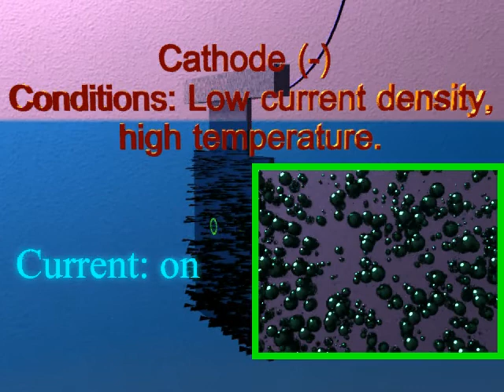Obtaining of Ni powder under different current density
Kovalenko, V., Kotok, V., Vlasov, S. (2018)
Definition of synthesis parameters of ultrafine nickel powder by direct electrolysis for application in superalloy production.
EasternEuropean Journal of Enterprise Technologies

The optimization of the synthesis method of ultrafine nickel powder for the production of superalloys, by means of direct electrolysis of the nickel ammine complex, has been conducted. The influence of electrolyte temperature and ammonia concentration on the electrolysis process and powder characteristics has been studied. It has been revealed that an increase in electrolyte temperature leads to a larger particle size of the powder and formation of compact metal particles. It has been determined that the maximum electrolyte temperature must not exceed 50 °С. By recording the polarization curves, it was established that an increase in ammonia concentration leads to increased polarization of nickel formation and formation of finer powder. Lowering of ammonia concentration leads to contamination of the powder with barely soluble hydroxyl compounds of nickel. Analysis of the anodic curves has revealed that the nickel anode is partly soluble. It has been discovered that the addition of Trilon B to the electrolyte has a positive effect on powder characteristics. The powder formed under optimal conditions was composed of coral-like particles with the size of 40–70 µm, which could be easily ground to their spherical components if no compact metal particles were present. High purity of the powder was confirmed by the EDX. The cathodic and anodic current yields were determined to be: 35–41 % and 5–8 % respectively.